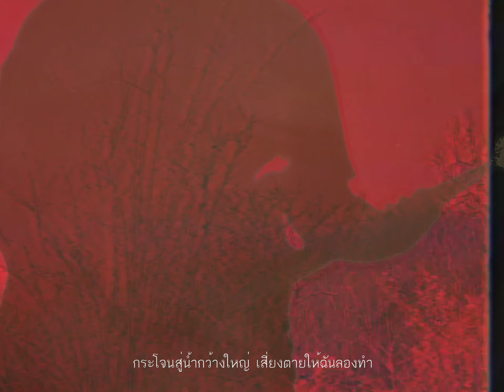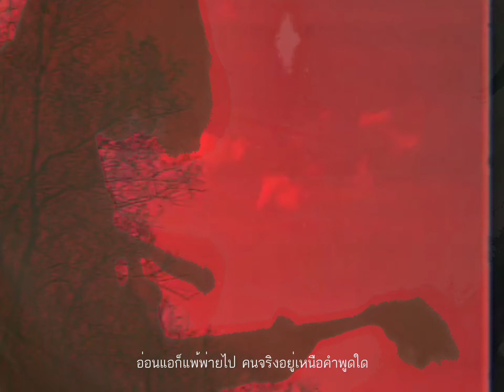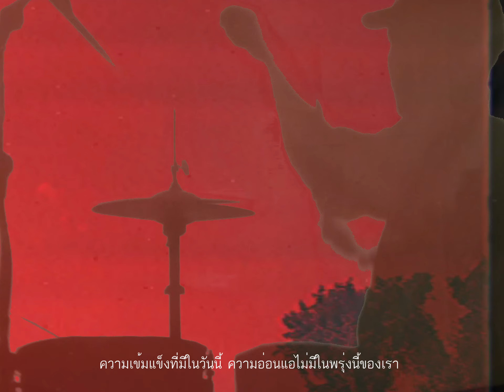The Proper Clan - โกวเล้ง (Gu Long) [Official Music Video]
Title : โกวเล้ง (Gu Long)
Artist : The Proper Clan
Album : Lazy Spirit
Year : 2020

Director  & Editor
ศพหมา

Band Members
Vocal / Guitar :  สมภพ ทรงกำพล / จิ้ง
Bass : ชัยพัฒน์ ศรีจันทร์ / แบงค์
Drums : วีรภัทร บุญมา / บุ๊ค

Music & Lyrics : สมภพ ทรงกำพล / จิ้ง
Arranged & Produced : The Proper Clan
Recorded at OHMAINA Studio
Mixed and Mastered by ชัยพัฒน์ ศรีจันทร์ / แบงค์

Facebook Fanpage : The Proper Clan